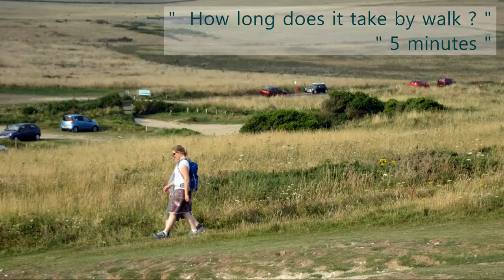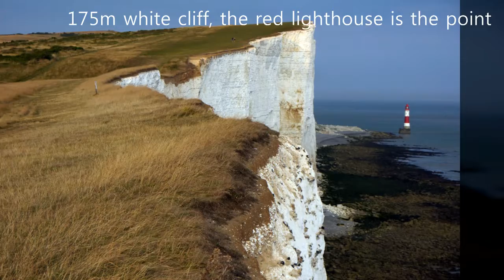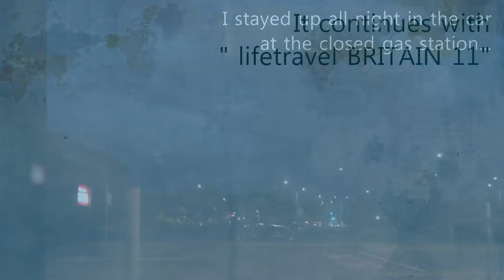lifetravel BRITAIN 10 ● Seven Sisters ●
I visited eight hotels in Eastbourne, the southern coastal city. but no vacancies on weekend.
We ate up late at KFC and went to the closed gas station, spent the night in the car.